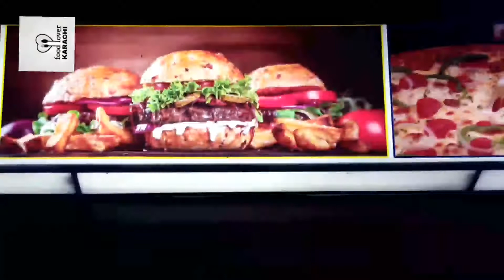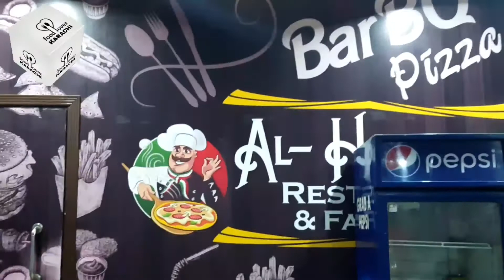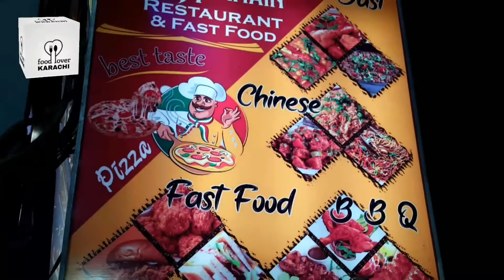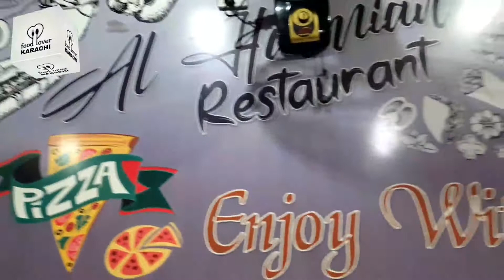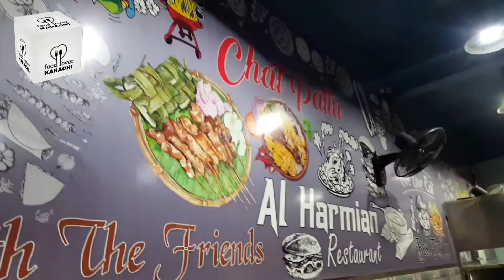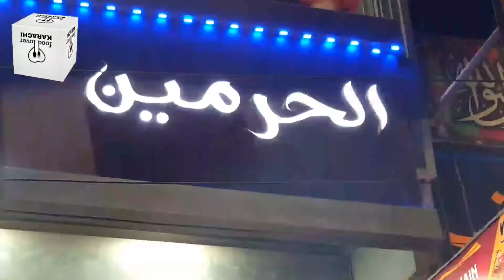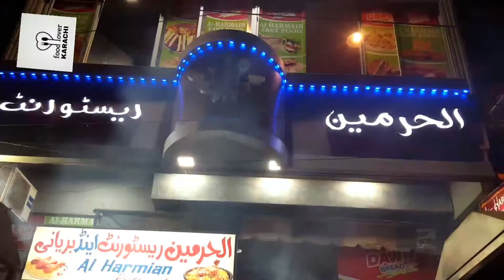Korangi ka famous korma since1995 Al Harmain restaurant visit with my review (Food Lover Karachi)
Address.Main korangi dhar number

Name alharman restaurant

Follow me on.instagram Food Lover Karachi